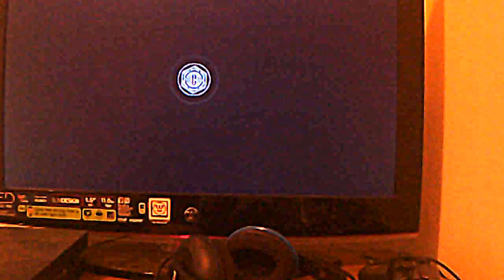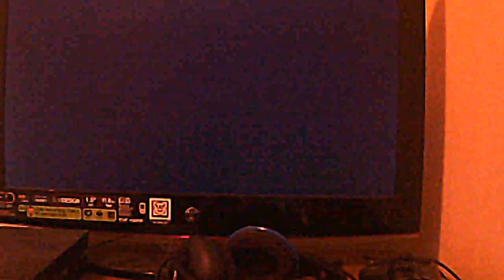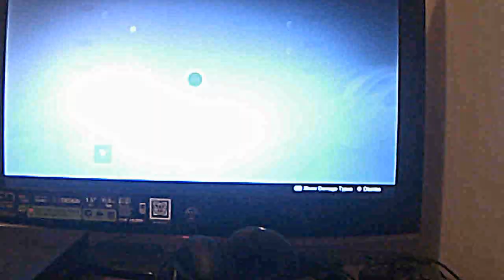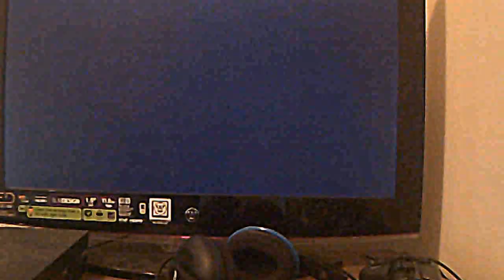Destiny How to get good gear with out Raid Gear Part 1 of 2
Hey Optim Flak here bringing a video on how to get to light level 298